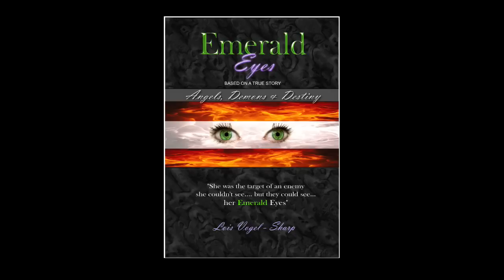Prophecy - The Fire 8-27-2021 Lois Vogel-Sharp